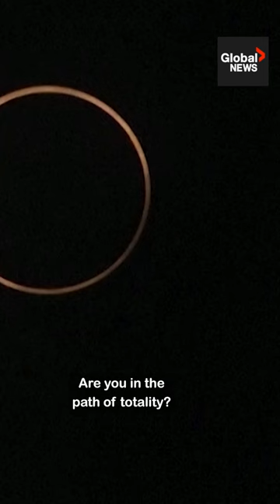Astronomers' top tips for viewing the total solar eclipse 🌒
Members of the Ontario Eclipse Task Force share their top tips for viewing the upcoming total solar eclipse.